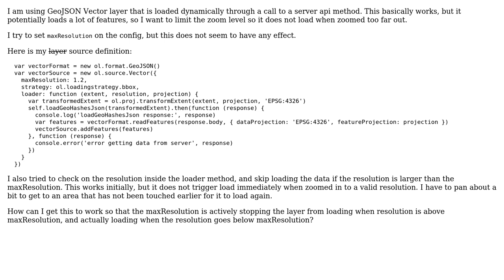GIS: Loading GeoJSON vector layer does not limit loading when setting maxResolution/minResolution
With thanks & praise to God, and with thanks to the many people who have made this project possible! You are responsible for your own actions.